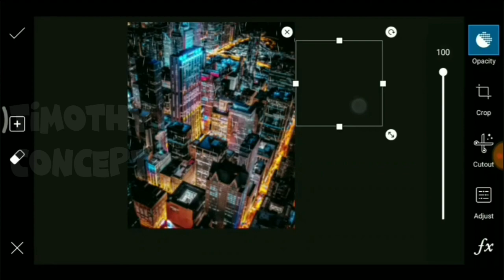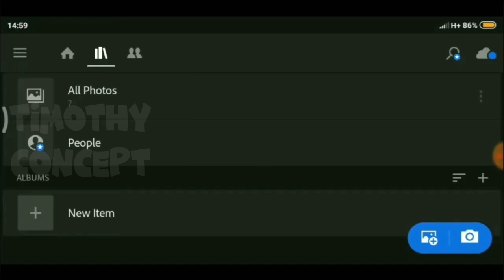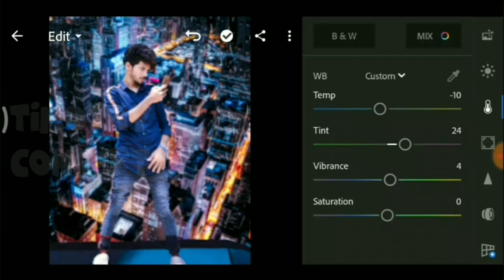Background Change Photo Editing Concept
Whether you're into taking photo for Instagram or any social media platforms or portrait photography, landscapes, or just love snapping moments, this tutorial has something for everyone. Watch, learn, and unleash your creativity

Photo Editing Mobile aplication